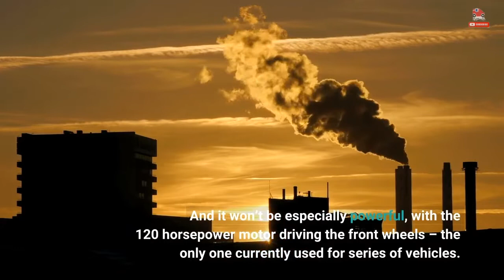Mercedes-Benz Teases Concept EQT Marco Polo EV Micro Camper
Mercedes-Benz revealed the new T-Class as a replacement for the Citan earlier this year and it previously showed a concept previewing an all-electric version called the EQT. The latter hasn’t been shown in production form yet, but another version of the concept will be shown as a Marco Polo micro camper for outdoor enthusiasts who won’t mind a smaller interior. Between the EQT concept (pictured) and the production T-Class, which has already been shown Marco Polo guise, we can get an idea what the EQT Marco Polo might look like. That’s all we have to go on right now since Mercedes is teasing its small electric camper van by not showing a single part of it. The sole teaser image shows the larger EQV Marco Polo next to an empty spot with a sign saying “Reserved For Concept EQT Marco Polo” and not even a hint of the actual vehicle. Keep in mind that the vehicle being teased will still be called a concept, so we won’t actually get to see the production EQT yet. Mercedes plans to reveal this new study on December 2nd, 2022 and the manufacturer notes that it will be a “near-series concept vehicle,” which could also be said about the Concept EQT that we saw last year – that had the full production interior and only certain exterior details looked like they would have to be changed for production. Regarding the EQT’s specs, Mercedes has not shared much. However, since it will basically be the same vehicle as the Renault Kangoo E-Tech electric van, we expect it to have the same 45 kWh battery pack that will give it a WLTP range of around 186 miles (300 km) on one charge. And it won’t be especially powerful, with the 120 horsepower motor driving the front wheels – the only one currently used for series of vehicles. Mercedes will reveal the final production version of the EQT next year when it also goes on sale across Europe, offering buyers a smaller and more affordable alternative to the quite expensive EQV electric van that costs over €70,000.